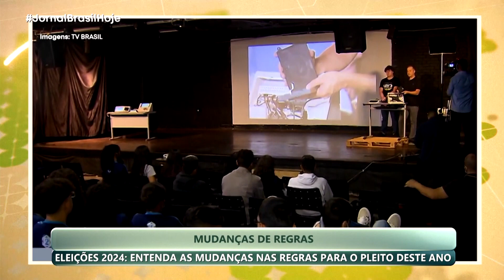JBH - Mudanças regras de eleição - 24/01/24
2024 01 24   JBH  ENTREVISTA   MUDA REGRA ELEIÇÃO